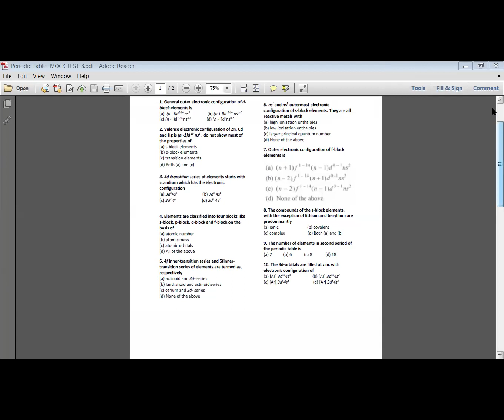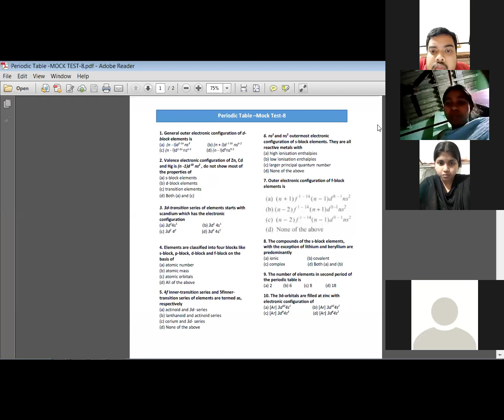CLASS 11 AND REPEATERS NEET/JEE MOCK TEST